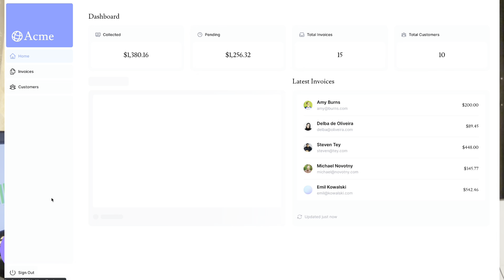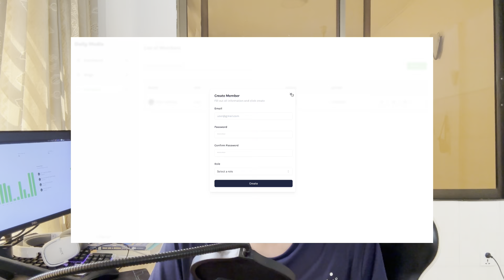I just finished Next.js 14 new learning course.... 😍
In this video I am going to show you how to what I have learnt after completed next.js learning course. For some of you who are looking to learn Next.js or current using Next.js. You can check this course. I find it very useful to keep update with the newest version of next.js. In the course, you'll learn the main features of Next.js by building a full-stack web application.

Thank you @VercelHQ / Next.js team for making this awesome course.